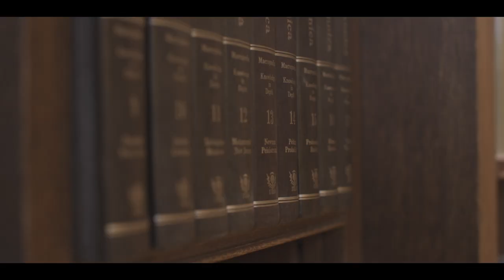The World Needs More Tuck: A Message from Dean Matthew J. Slaughter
“By developing wise, decisive leaders through the creation, the teaching, and the application of knowledge, the Tuck School continues to help better our world.”—Matthew J. Slaughter, Dean, Tuck School of Business at Dartmouth